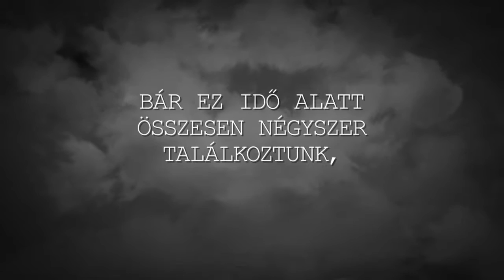A negyvenkettedik széken ülő nő - Ősbemutató a Jókai Színházban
Tallér Edina: A negyvenkettedik széken ülő nő
monodráma

A nő: Tarsoly Krisztina

Rendezte: Gerner Csaba

Ősbemutató: 2016. november 11., Stúdiószínház

A Békéscsabai Jókai Színház és a Junion Színház koprodukciója.

A negyvenkettedik széken ülő nő mai történet. Azokról szól, akiket mindenáron fel akar címkézni a társadalom, s azokról, akik mindenáron meg akarják szerezni ezeket a címkéket. Legyél szép, jó, kedves, okos, erős, vidám, hibátlan, sikeres! Hogyan tud ezeknek az elvárásoknak megfelelni napjainkban egy nagyvárosi huszonéves lány? Milyen energiák, vágyak, érzések, hiedelmek mozgatják, honnan indul és hová jut? És mi, többiek, mit veszünk észre mindebből? Egyáltalán – mit veszünk észre egymásból? Emberi viszonyaink milyen minőségűek? Egymás mellett vagyunk, vagy csak egymás mellett ülünk, társas magányban?
Tallér Edina monodrámája számtalan kérdést vet fel, felkavaró és provokatív. Nem hagy békén, foglalkozni kell vele.
(Gerner Csaba)